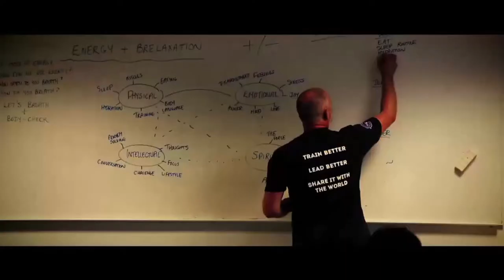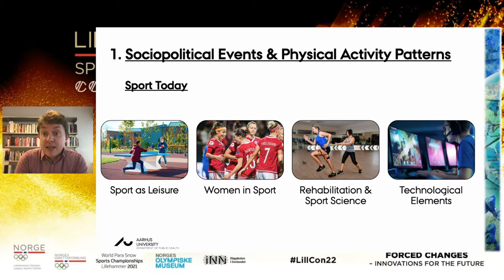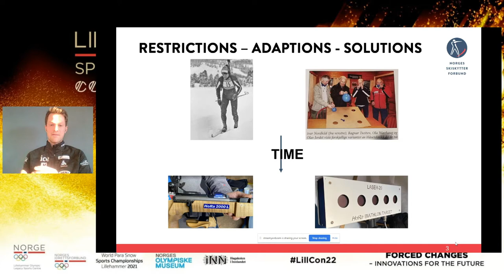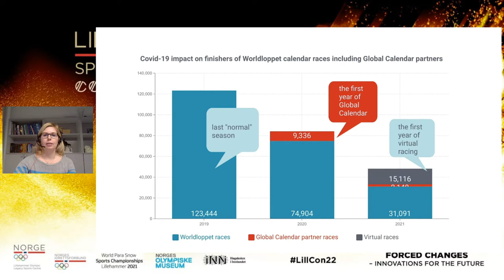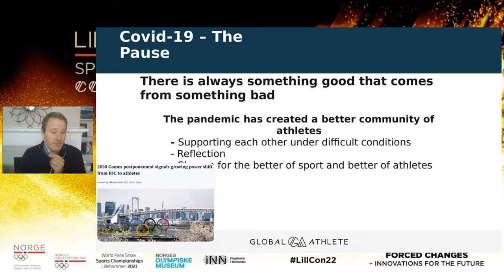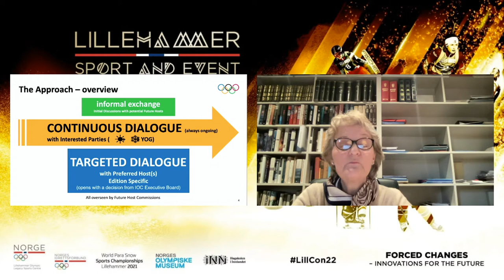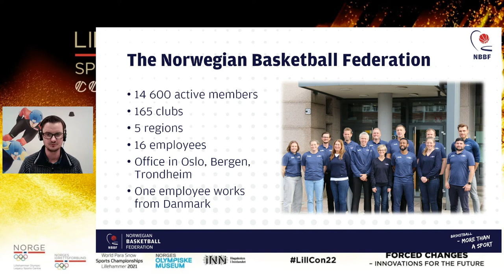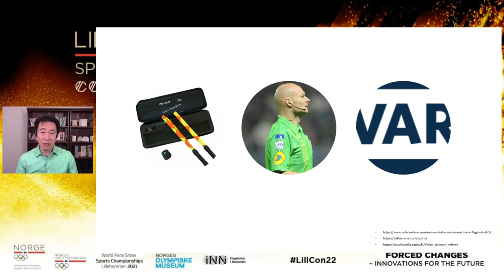Lillehammer Sport and Event Conference 2022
"Opening words"
Berit Kjøll, President of the Norwegian Olympic and Paralympic Committee and Confederation of Sports and Board Member of the European Olympic Committees
Anette Trettebergstuen, Minister of Culture and Equality in Norway

“Forever Virtual Races, Changed Spaces, and Empty Places? The Impact of the Pandemic on Sport Worldwide”
Jörg Krieger, Assistant Professor, Department of Public Health, Aarhus University.

«Innovations in challenging times»
Harri Luchsinger, Head of Development & Sport Science Coordinator within the Norwegian Biathlon Federation.

«Long Distance Skiing into the future »
Epp Paal, CEO of Worldloopet

“How Athletes as a collective are leading positive change for the future benefit of sport”
Rob Koehler, Director General, Global Athlete

“Change or be changed: How Olympic hosting evolved beyond recognition"
Kristin Kloster Aasen, IOC Member and Member of IOC Executive Board.

“Work flexibility; A culture for conversions and achievements by trust”
Espen Johansen, Secretary General of the Norwegian Basketball Federation

“Technology in the Beautiful Game: Virtual Reality for Football Referee Training”
Yuya Kiuchi, Assistant Professor at Michigan State University and U.S. Soccer National Referee Coach.

Panel debate: “Innovations for the better or worse?”
Participants:
 -  Lena Schrøder, Paralympic athlete for para ice hockey and member of the Norwegian athletes’ committee
 -   Rob Kohler, Director General of Global Athlete